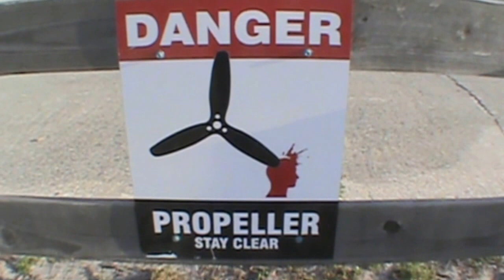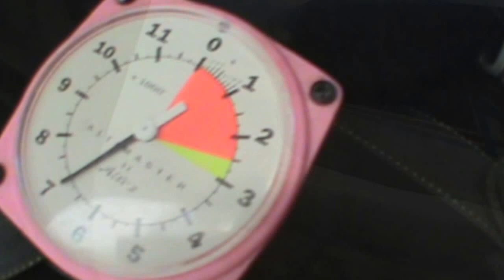Linda 03 26 2017